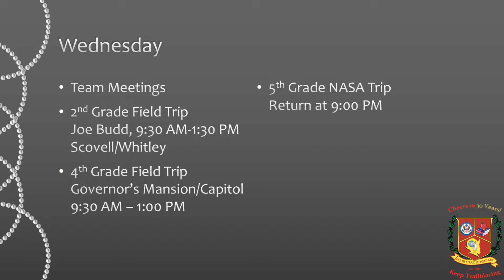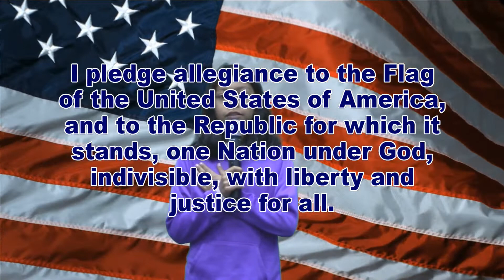WDTS News 04-17-19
The WDTS morning news show from [date].